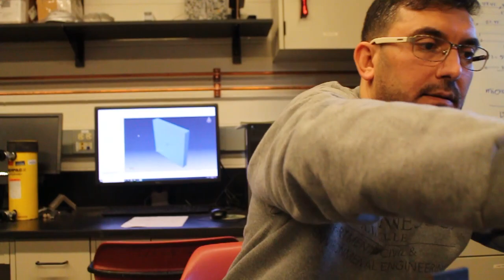هل من الممكن ان يتشقق الحديد؟